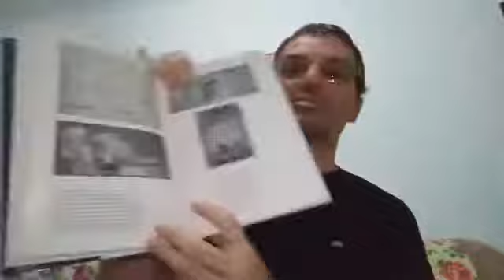Introdução à História da Filosofia / MARILENA CHAUÍ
Análise do livro Introdução à História da Filosofia, de Marilena Chauí.

➤ LINK DO LIVRO NA AMAZON
➤ LINK DO VOLUME II (ESCOLAS HELENÍSTICAS)